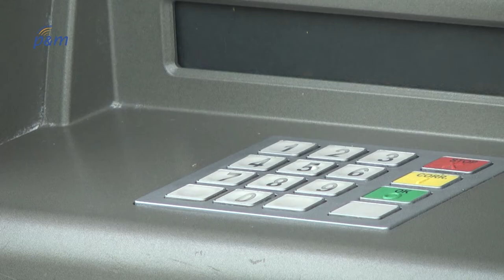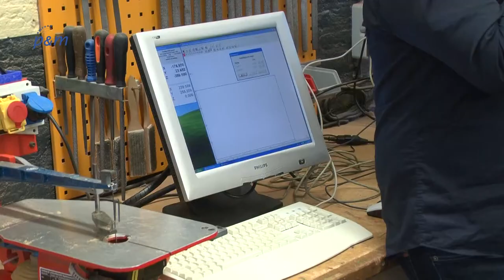André Kuipers bij Rabobank Winteravondlezing in Panningen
André Kuipers gaf een lezing over zijn ruimtereizen tijdens de Winteravondlezing van de Rabobank Peel, Maas en Leudal.